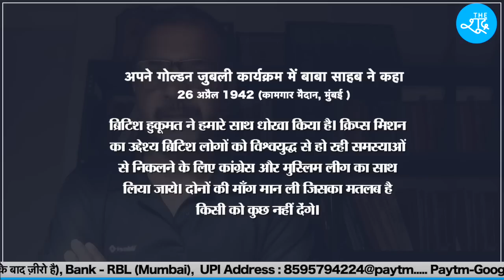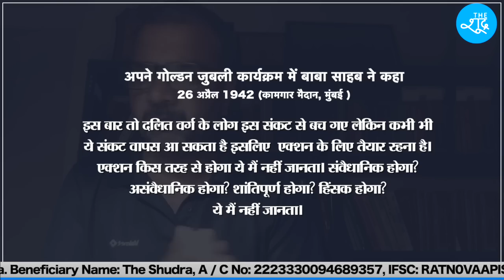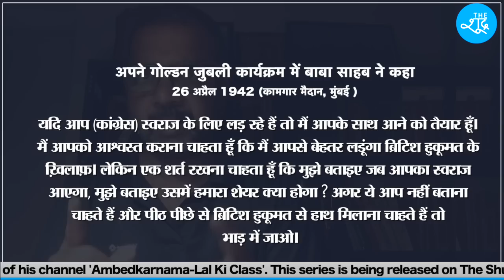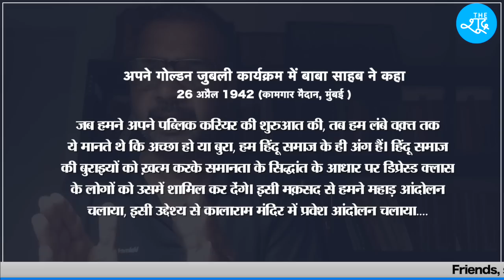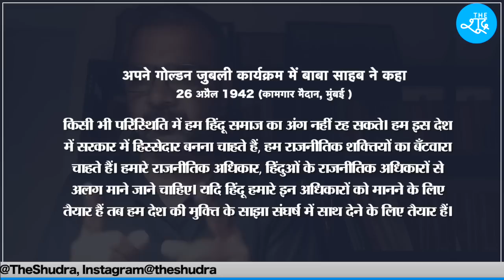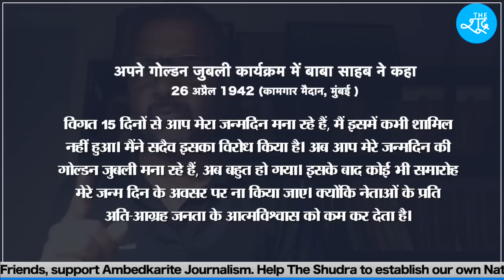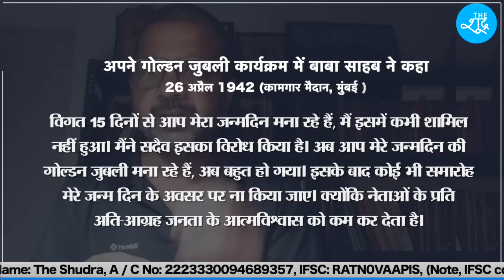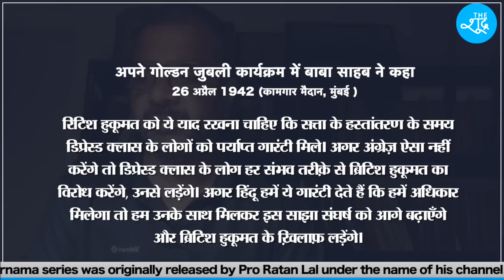AmbedkarNama Ep-11 : जब Dr Ambedkar ने कहा था 'हम अब हिंदू धर्म का हिस्सा' नहीं रह सकते।'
Beneficiary Name: The Shudra
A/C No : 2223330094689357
IFSC: RATN0VAAPIS